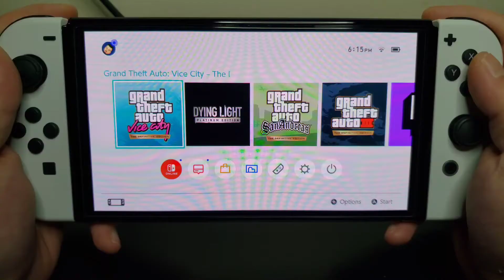GTA Vice City on Switch OLED - the best one?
lets play a the GTA trilogy remastered Vice City definitive edition on Switch OLED